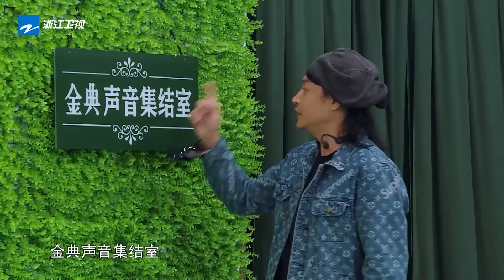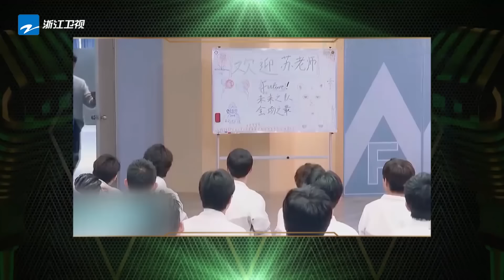【花絮】两代男团合作《大田后生仔》 陈志朋一秒唱哭苏有朋《天赐的声音》EP2 花絮 20200222 /浙江卫视官方HD/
《天赐的声音》是浙江卫视2020年全新音乐类节目，由四名实力歌手组成音乐合伙人，一起寻找天赐的声音！